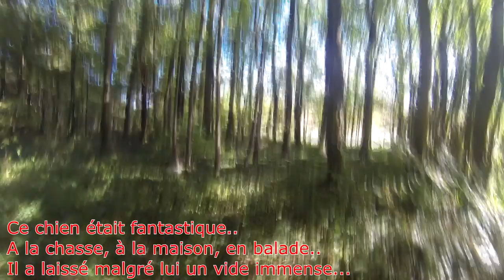Bienvenue Perle!! Présentation+dressage d'un chien d'arrêt! Chasse au petit gibier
Me revoilà avec ma nouvelle vidéo, une vidéo qui me tient à coeur, la présentation de Perle, ma nouvelle chienne braque de Weimar!

J'attends vos avis en commentaires!